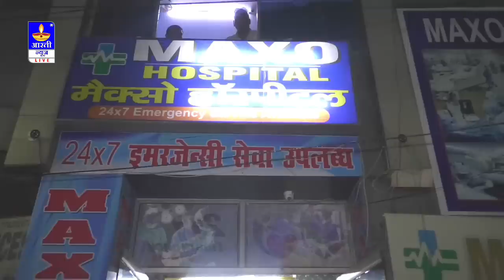राकेश मिश्रा पहुंचे चंदन चंचल के देवरा ढोढी चटना के राइटर pk आर्यन देखने के लिए मैक्सो अस्पताल